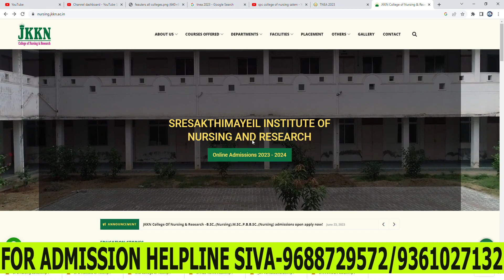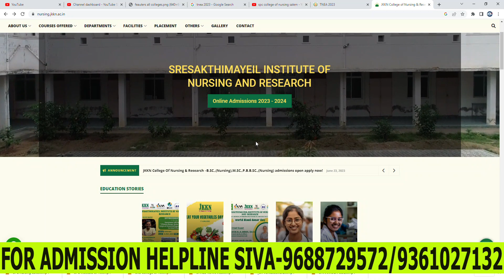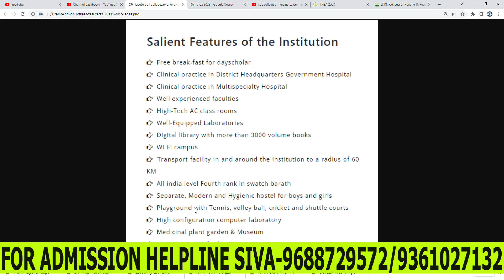Sre Sakthimayeil Institute Of Nursing(JKKN Nursing) Namakkal College Review